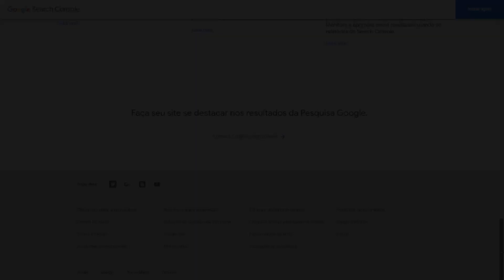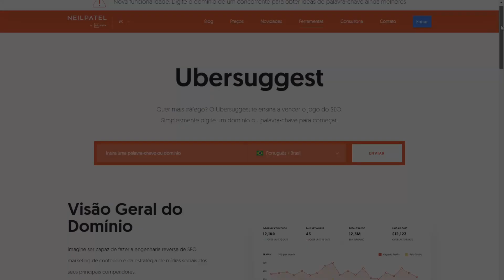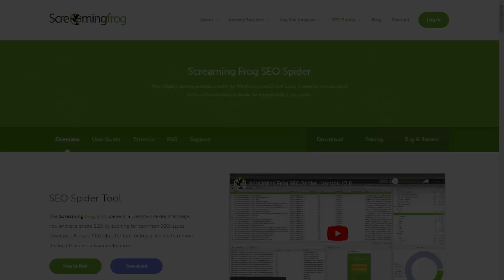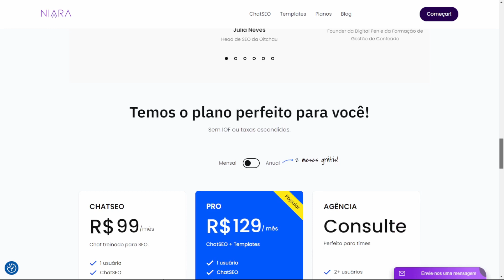Melhores Ferramentas para SEO 2023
Neste vídeo, você vai ver as 5 melhores ferramentas para SEO segundo nosso especialista em SEO, Daniel Imamura.

👍🏻 Se gostou do vídeo, deixe o seu like!
💬 Se ficou com alguma dúvida, coloque aí nos comentários.